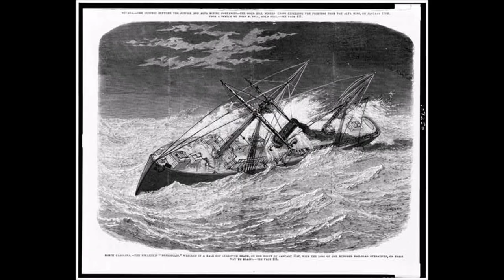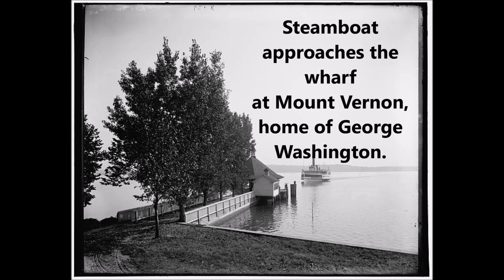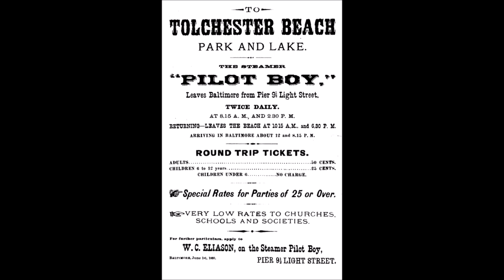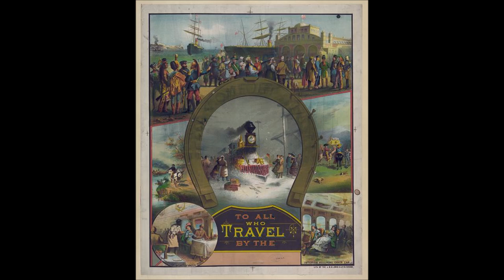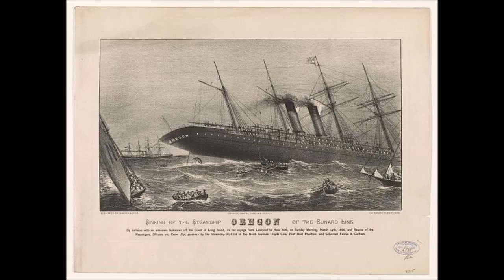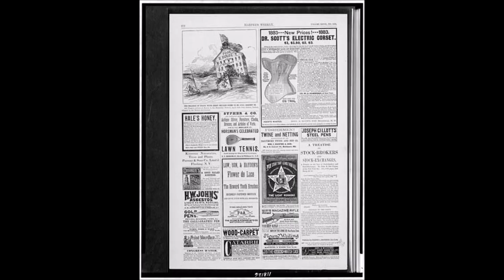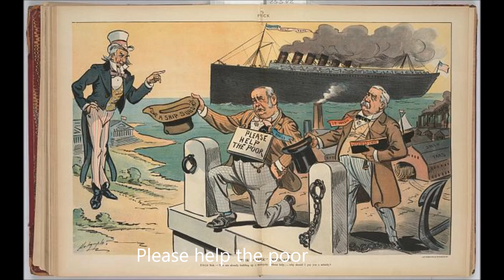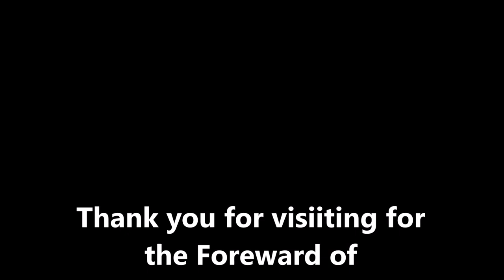CHESAPEAKE 1880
Life in the Chesapeake region for the family of Ethan Aaron Douglas, from steamboats to newspapers, struggles of immigrants and the changes brought by the industrial revolution. The simple life of watermen and challenges of weather, fire and disaster in the era of 1880 to 1910 brought to life for the reader from a life-long resident of the Tidewater region. Catch up on the latest events from around the Chesapeake as told by the NEWS READERS on the steamboats of the Old Bay Line to the passengers.